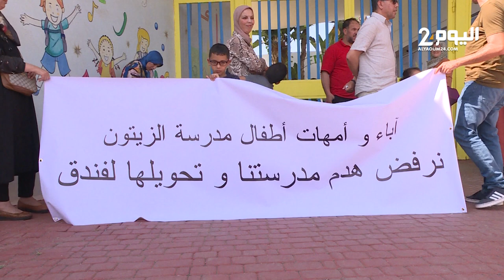احتجاجات بالرباط بسبب خطط لهدم مدرسة عمومية وإقامة فندق/منتجع مكانها